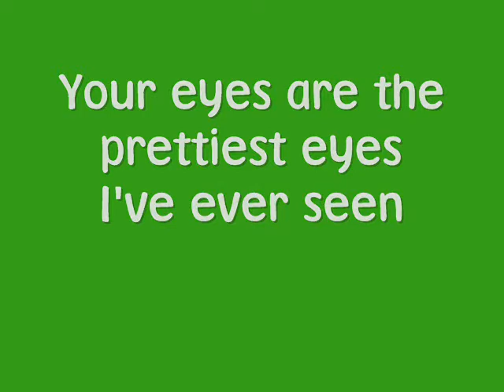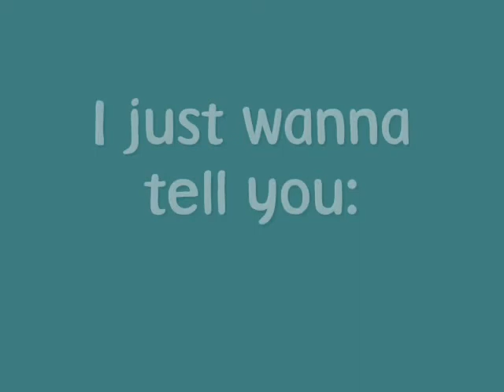Poem For Colby O'Donis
Dedicated to my favorite artist Colby O'Donis